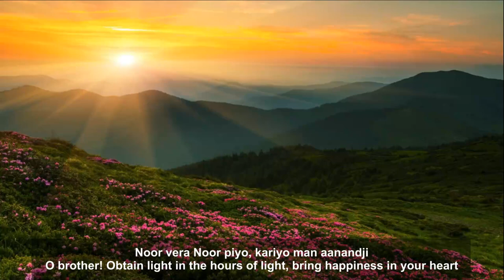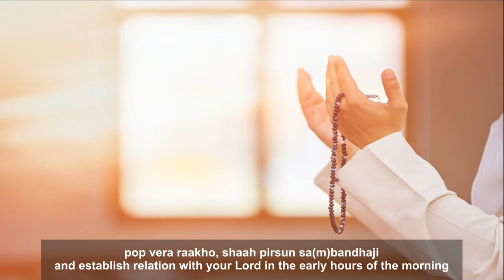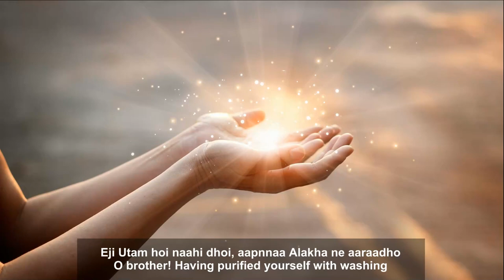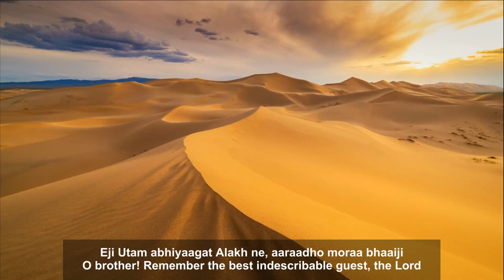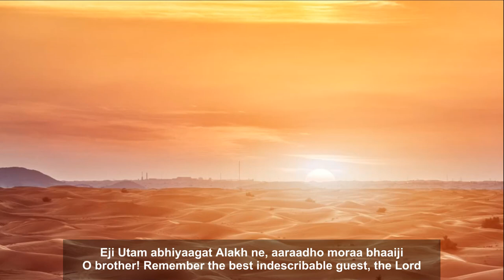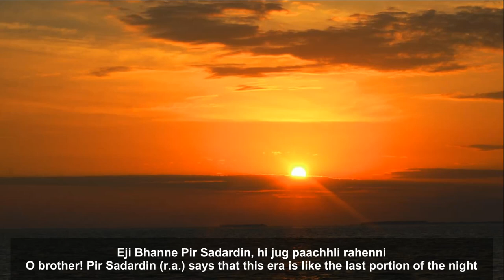Ginan: Noor Vera Noor Piyo - Taufiq Karmali & Shabnam Khan (With Music, Lyrics & Translations)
Noor Vera Noor Piyo
Obtain light in the hours of light

JollyGul.com presents Pir Sadardin's "Noor Vera Noor Piyo" beautifully recited by Taufiq Karmali and Shabnam Khan.

The recitation is a call to morning prayers and is accompanied with music, as well as running lyrics and English translations.

JollyGul.com is presenting this to the Jamat as part of Salgirah 2020 Celebrations on our platform.

Ginan
Lyrics with English Translations

Vocals: Taufiq Karmali and Shabnam Khan

Lyrics: Pir Sadardin

Music Production: Taufiq Karmali

Video: JollyGul.com